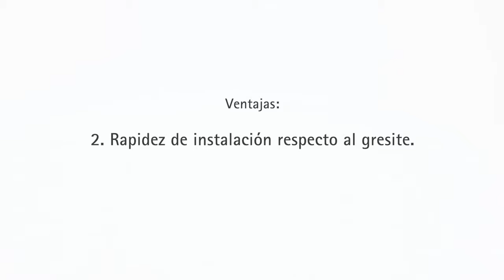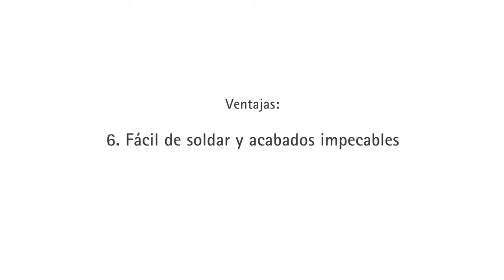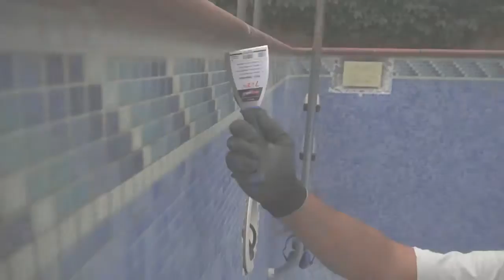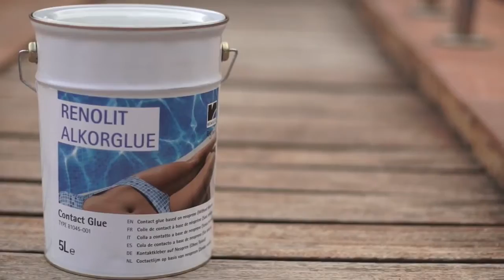Rénovation piscine avec RENOLIT ALKORPLAN CERAMICS Sofía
RENOLIT ALKORPLAN CERAMICS  : Voici une vidéo de pose des membranes armées de 200/100ème CERAMICS : Plus précisément le modèle SOFIA.